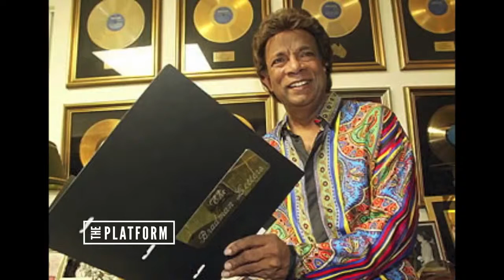Toggsy on The Platform TV Show - Kamahl - Roy Jones Jr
Filling in for Warwick and showing some older interviews with legendary singer Kamahl and Boxing Hall of Famer Roy Jones Jr